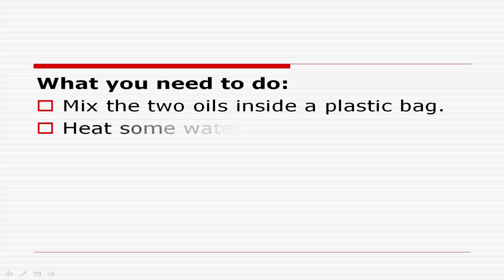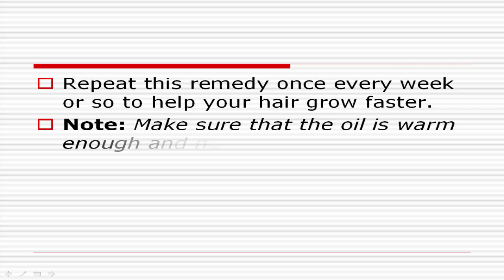►How to use Grapeseed Oil for Hair►►Natural Treatment For Hair✔